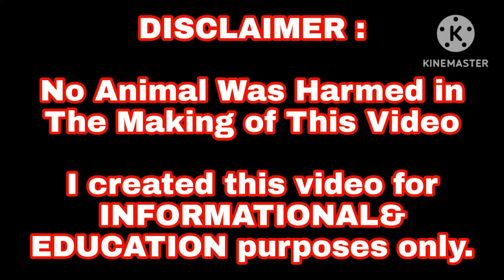6k May Broodstag Kana Kay Boss Celzo Bros Gfarm/IGF